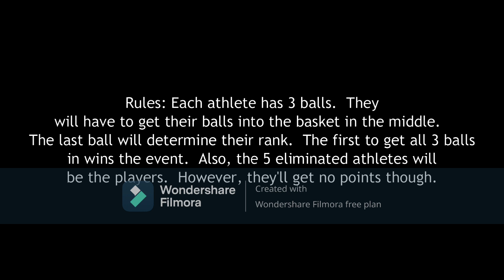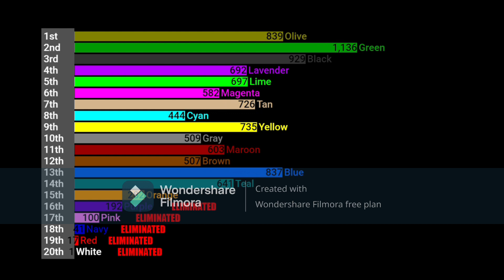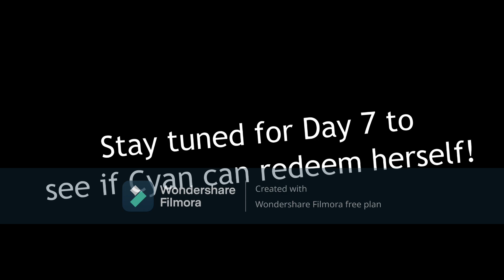Algicosathlon Day 6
Today, the eliminated athletes finally get a break from their confined, little chamber in order to help out with the sixth challenge and the sixth elimination! Let's see who will leave today...